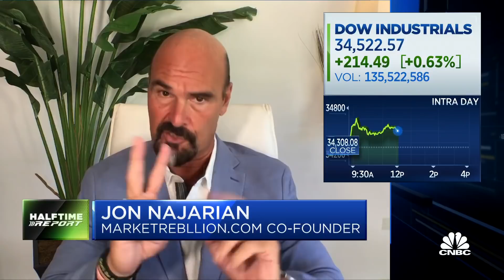I'm not a bear but inflation will stay hot, says Stephanie Link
Stephanie Link, Hightower chief investment strategist, joins the 'Halftime Report' to discuss her macroeconomic outlook.